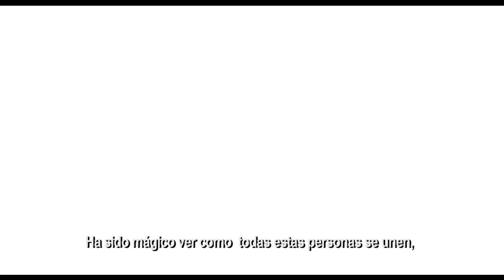Bajo la Misma Estrella | Featurette Subtitulado | Detrás de escena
Bajo la Misma Estrella - Solo en Cines

Hazel y Gus son dos adolescentes extraordinarios que comparten un ingenio mordaz, un desdén por lo convencional, y un amor que los lleva - y a nosotros - a un viaje inolvidable. Su relación es aún más milagrosa, dado que se conocieron y se enamoraron en un grupo de apoyo. BAJO LAMISMA ESTRELLA, basado en la novela número uno y best seller de John Green, explora lo divertido, emocionante y trágico del estar vivo y el amor.